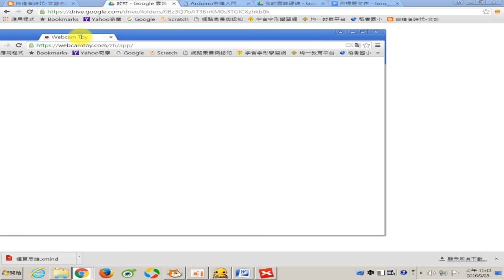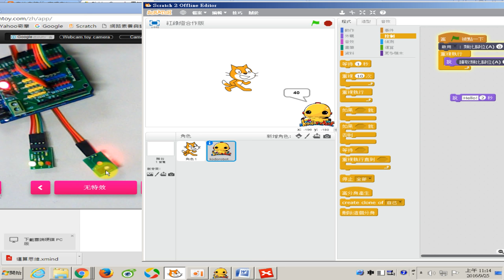1050925-08 一教ARDUINO就上手研習節錄-利用說或變數寫入讀取輸入值(模組剛好故障)